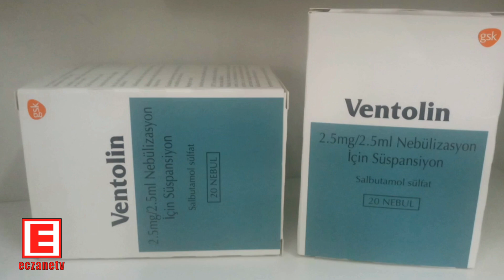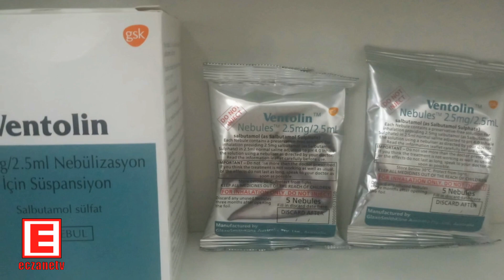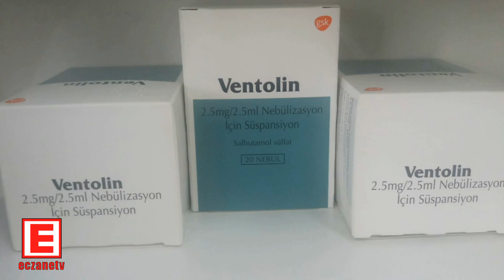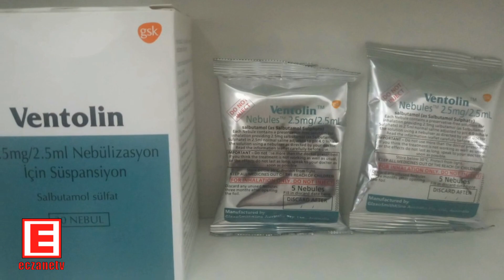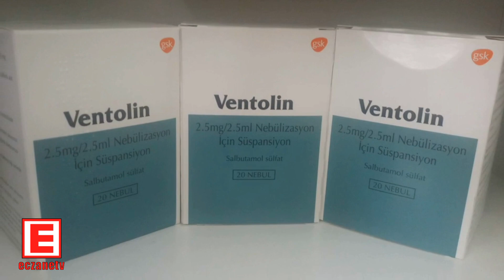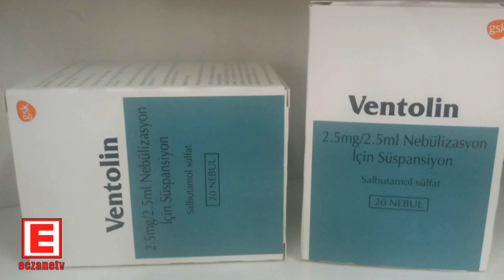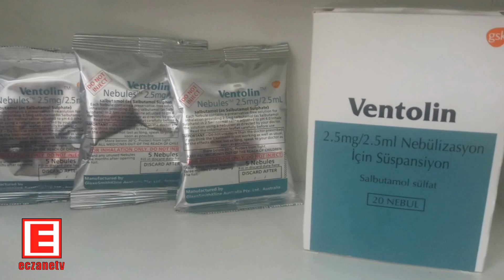Ventolin Nebül Nedir? Ventolin Nebülün Yan Etkileri Nelerdir? Ventolin Nebül Nasıl Kullanılır?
İlacın etkin maddesi Salbutamol’dur. Ventolin Nebules, akciğerlerdeki hava yollarının duvarlarında bulunan kasları gevşeterek genişlemelerine yol açar. Böylece hava giriş çıkışını rahatlatır, solunumu daha iyi hale getirir. Ventolin Nebules, kronik bronşit, amfizem ve astımda, nefes darlığı, hışıltılı solunum gibi hastalık belirtilerini  giderir, rahatlatıcı ilaç olarak kullanılır; kronik obstrüktif akciğer hastalığı (KOAH) olan hastalarda KOAH belirtilerini azaltmak için ve kurtarıcı ilaç olarak kullanılır. Düzenli tedavide kullanımı önerilmez.